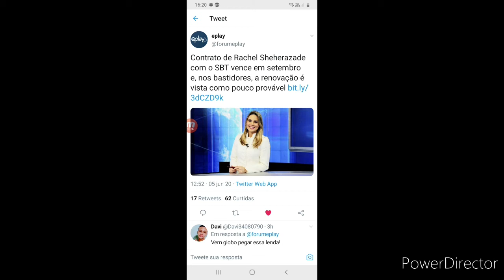SBT Pôde Não Renovar Com Rachel Sheherazade!, Jornalista Pôde ir Pra CNN??